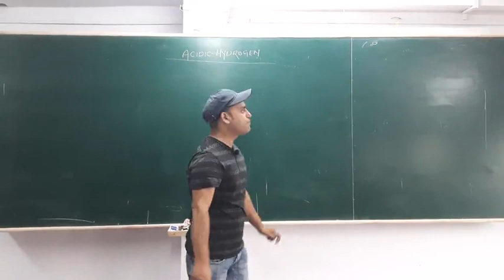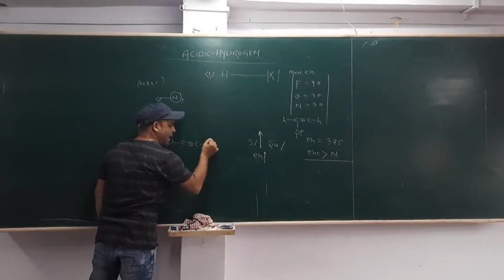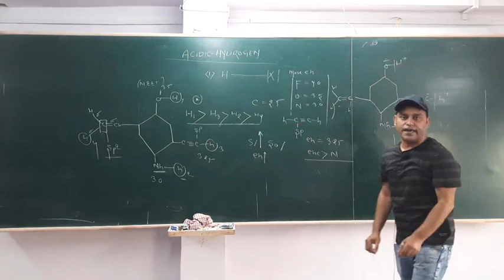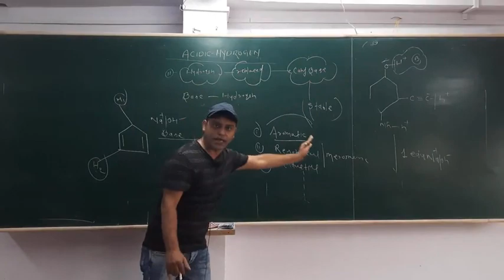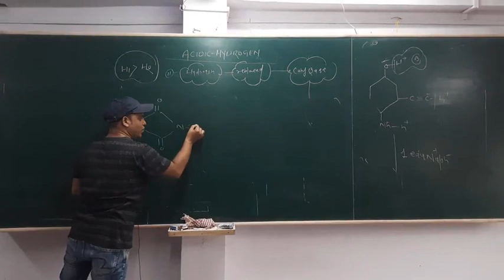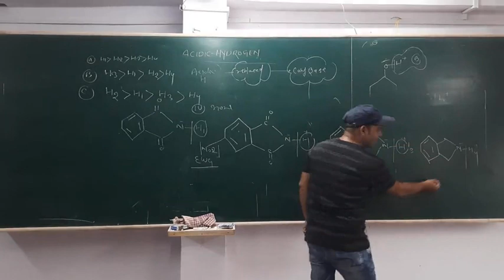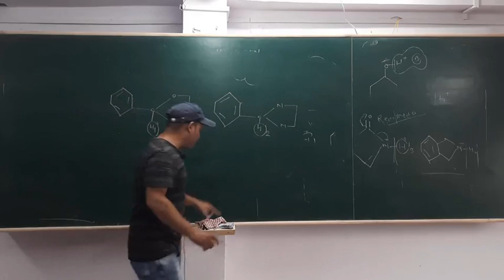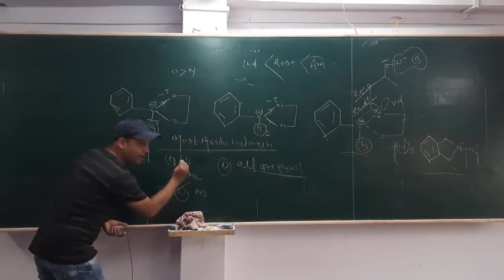Acidic Hydrogen#Piyush Sir#HOD Chemistry Evolve Career Institute#Best Chemistry teacher in Varanasi